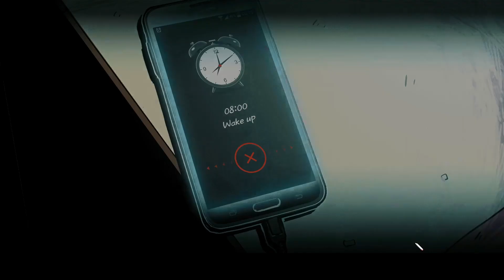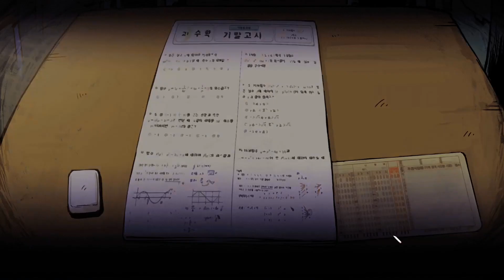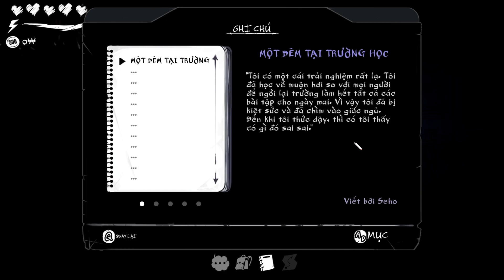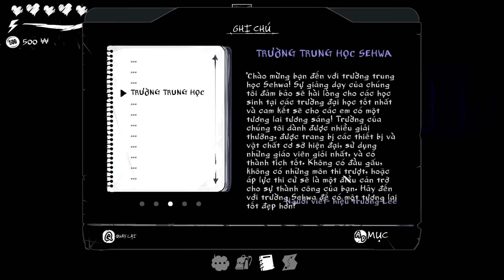The Coma Recut VIỆT HÓA #1 Trường học ma ám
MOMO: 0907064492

Đây là game The Coma Recut được việt hóa bởi Nhã Trần + Ngọc Thắng và các bạn trong 4rum viethoagame. Nếu muốn chơi bản việt hóa mọi người có thể vào 4rum viethoagame để down nhé. Chân thành cảm ơn Nhã Trần, Ngọc Thắng và các bạn đã tham gia việt hóa tựa game này.